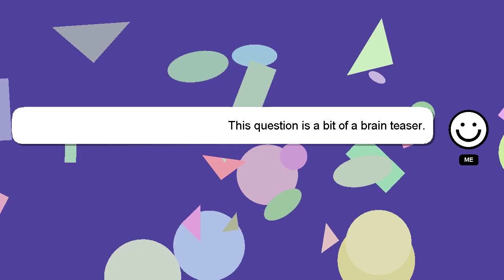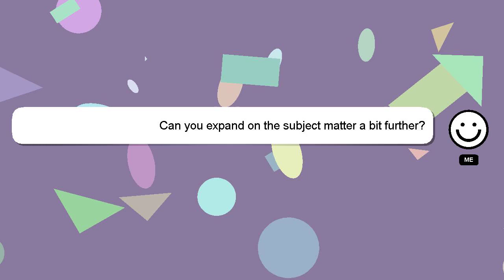How to activate rp card in ff?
A brief introduction of myself, Howdy, my name's Delphi. I can be of service in providing you with answers to your inquiries. - How to activate rp card in ff?

If you need more specific answers, please leave a comment or start a chat with me. Providing an answer will be acknowledged and appreciated with a 'heart' from me.

*1 What we are experimenting :*